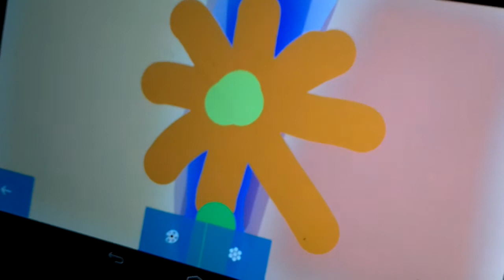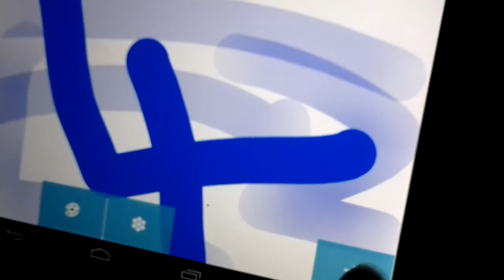Vanity highrise elevators @ kelly crowne hotel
In breezelight beach.
These are squirt vanity
ElevaTEXAS by Jimlielevators what do you think about these elevators?
The tram ride will be uploaded later